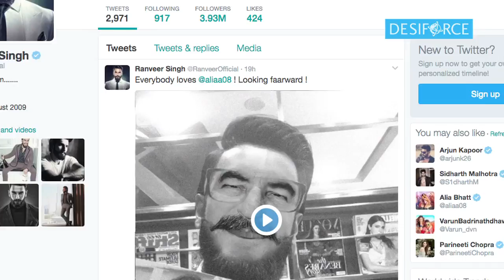Funny Video - ‘Gully Boy’ Ranveer Singh’s Message for Alia Bhatt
Till now, Ranveer and Alia have not starred in a film together, while they have been seen in several advertisements for a travel website. Now, actor Ranveer Singh, who will share screen space with actress Alia Bhatt in a new movie "Gully Boy", has shared a funny video about the actress on social media.